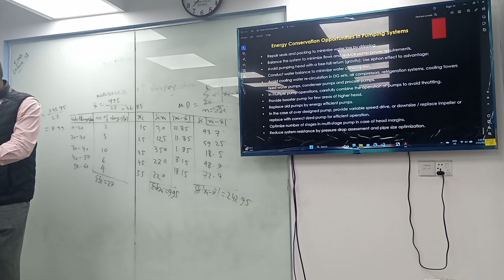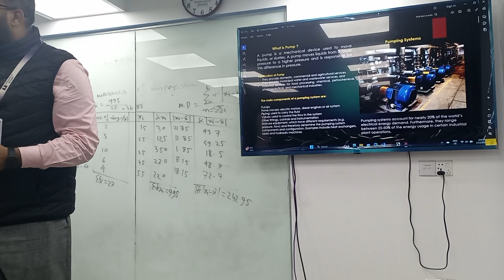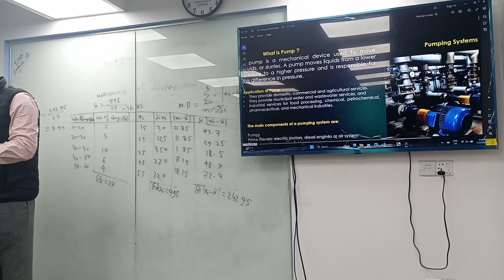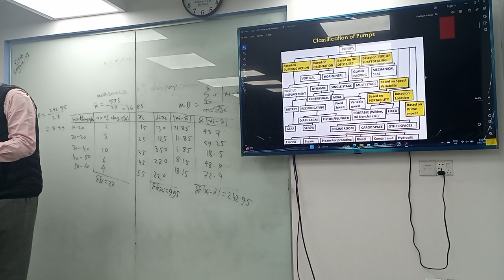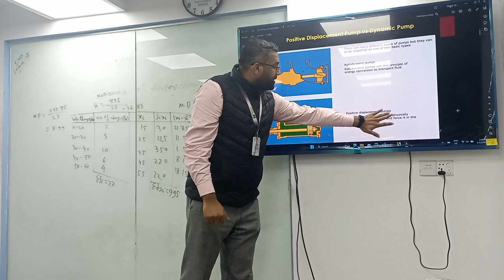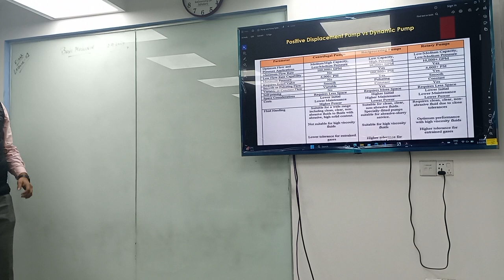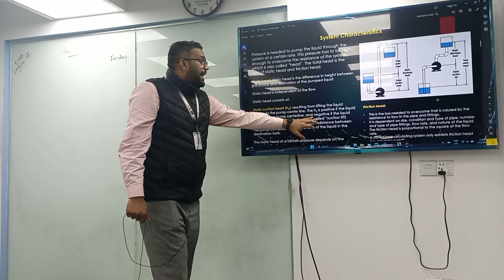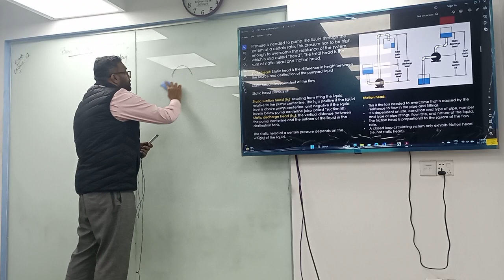Basic Mechanical Engineering | Final Lecture-01 | EEE | Ashiqur Noor | University of Scholars